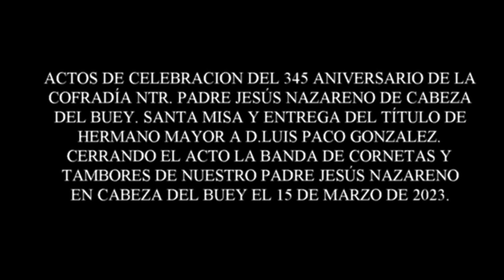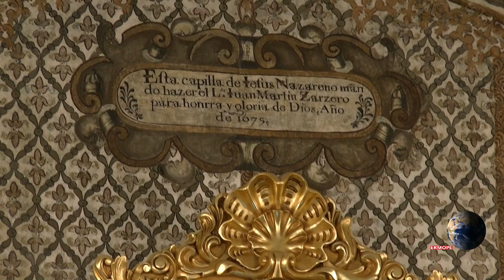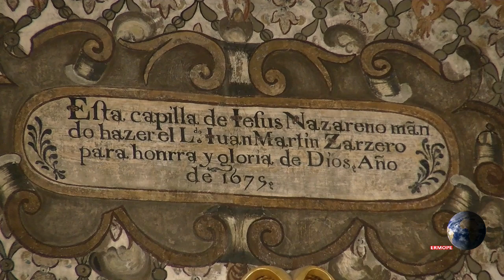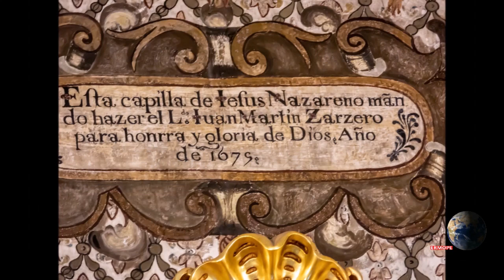345 ANIVERSARIO COFRADÍA NTR PADRE JESÚS NAZARENO CABEZA DEL BUEY